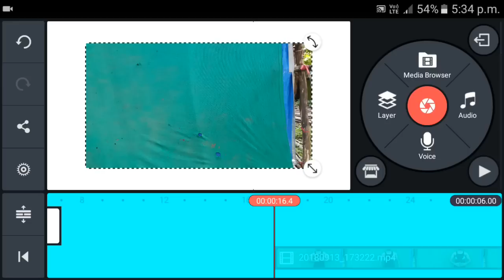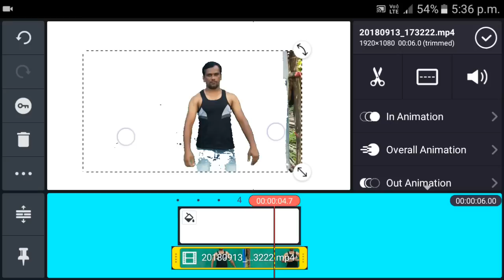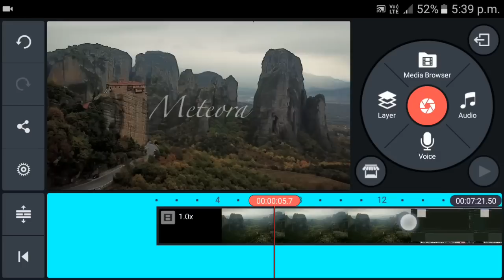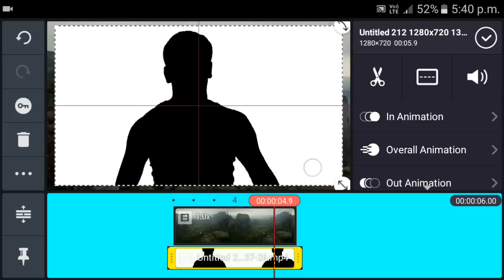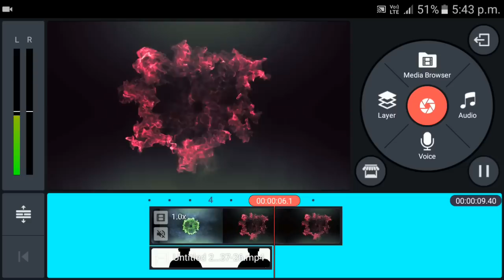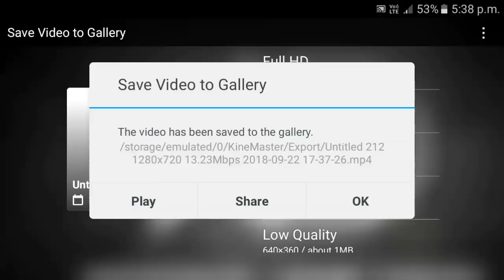how to make double expusure effect in kinemaster ! double expusure effect in kinemaster tutorial